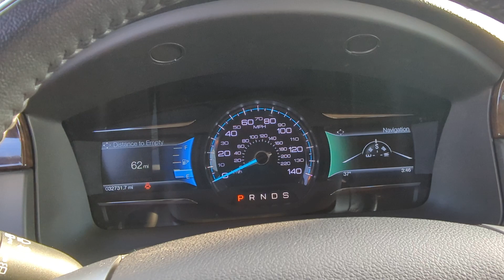Pre-Owned 2019 Ford Flex Limited | p8266r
3RD ROW SEAT
AWD
ANDROID AUTO
APPLE CARPLAY
BACKUP CAMERA
BLIND SPOT MONITOR
BLUETOOTH
FOG LIGHTS
HANDS-FREE LIFTGATE
INTERIOR ACCENTS
KEYLESS ENTRY
LEATHER SEATS
NAVIGATION SYSTEM
PARKING SENSORS / ASSIST
POWER SEATS
PUSH START
RAIN SENSING WIPERS
REAR A/C